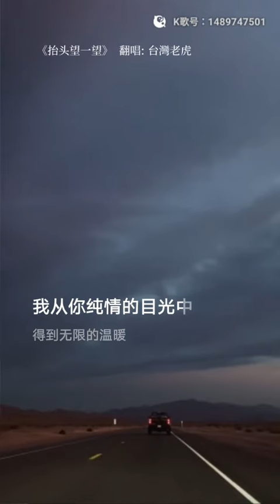虎哥唱 抬頭望一望 ( 甄秀珍 )